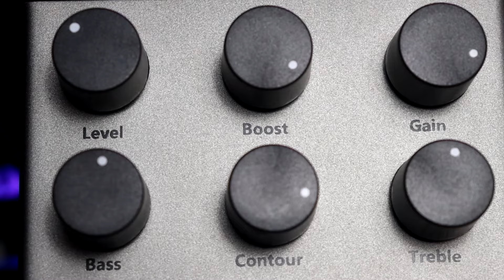LANÇAMENTO | PEDAL FUHRMANN METAL DRIVE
🎸APRENDA A CRIAR SOLOS IMPRESSIONANTES